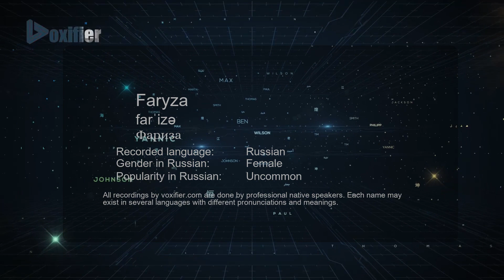How to Pronounce Faryza (Фариза) in Russian - Voxifier.com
This is the Russian pronunciation, gender, and phonetics recording of the name Faryza (Фариза). The same name may exist in other languages with different pronunciations. Check the meaning of name along with other possible pronunciations or similar names for free Voxifier uses the help of expert linguists to simplify pronunciations by replacing some special sounds with sounds more commonly available across all languages.